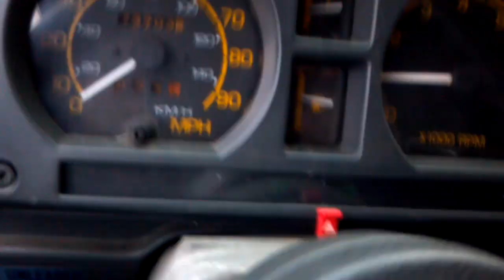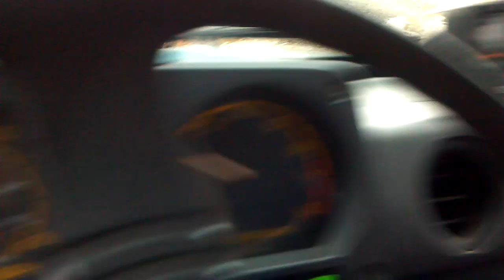The Jeep JK....as in JUST KIDDING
This is why you dont drive a Jeep. The legendary Jeep.

The JK was the perfect next model name for the legendary wrangler. when it failed all Crysler testing they just decided to call it the Jeep "Just Kidding" JK Wrangler. good job boys!